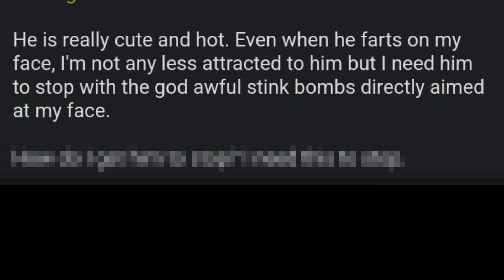Anon Farts On GF's Face - 4Chan Greentext Stories